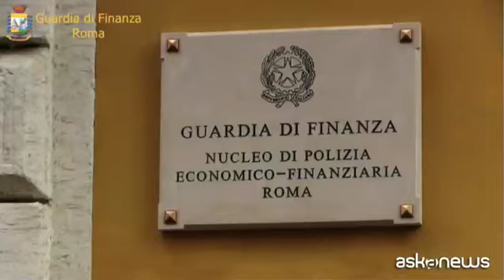Confiscati i beni all'ex tesoriere della Margherita Luigi Lusi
Roma, 15 feb. (askanews) - Oltre 9 milioni di euro. A tanto ammonta il patrimonio mobiliare e immobiliare riconducibile all'ex tesoriere della Margherita Luigi Lusi, confiscato dalla Guardia di finanza di Roma.
Il provvedimento della Corte di Appello di Roma conclude, per l'aspetto patrimoniale, la vicenda giudiziaria in cui è stato coinvolto l'ex parlamentare e tesoriere del partito "Democrazia è Libertà - La Margherita", condannato per appropriazione indebita a dicembre 2017.
Le indagini coordinate dalla Procura di Roma avevano accertato come Lusi, con la connivenza della moglie e di alcuni professionisti, avesse distratto fondi per svariati milioni di euro destinati al partito, con un complesso sistema di false fatturazioni, realizzato con alcune società a lui riconducibili.
Nel 2012 furono arrestati Lusi, la moglie e due commercialisti
e sequestrati i beni, ora confiscati, per un valore complessivo di circa 9,2 milioni di euro: quote sociali e intero patrimonio
aziendale di una società di capitali, una villa a Genzano, alle porte di Roma del valore di oltre 4 milioni di euro, sei
appartamenti, un box e un terreno situati a Roma e in provincia
de L'Aquila per un valore di circa 3,7 milioni di
euro, conti correnti, polizze assicurative e fondi d'investimento per circa 1,3 milioni di euro.